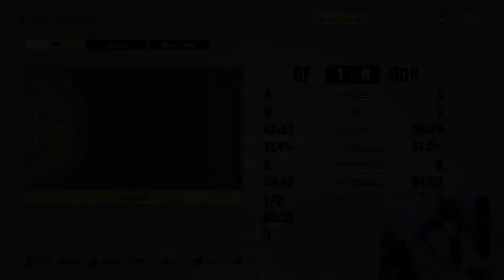3 Player Brawl! | EASHL Gameplay #23 | NHL 22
EASHL Gameplay with The Beantown Bestfriends. Goals Hits Fights.